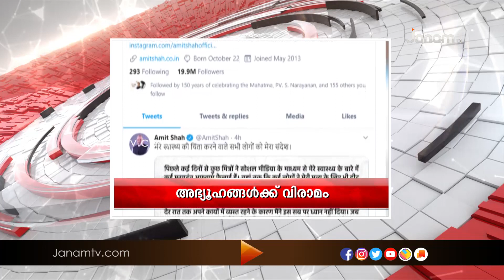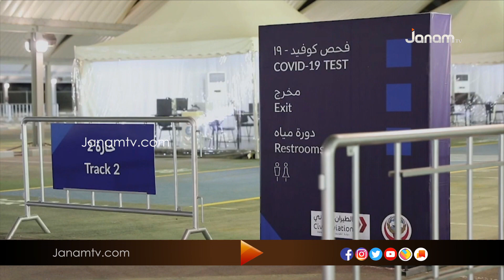PRAVASINERAM | 9 MAY 2020 | JANAM TV